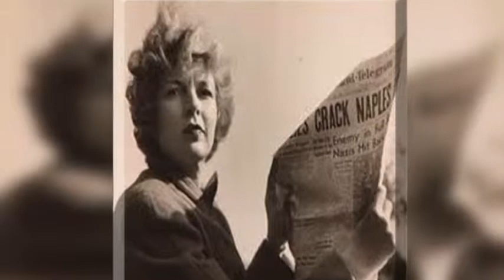MARGARET BOURKE-WHITE PHOTOGRAPHER BIOGRAPHY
BIOGRAFIA DE MARGARET BOURKE-WHITE UNIVERSIDAD DR. JOSÉ MATÍAS DELGADO EL SALVADOR 2012